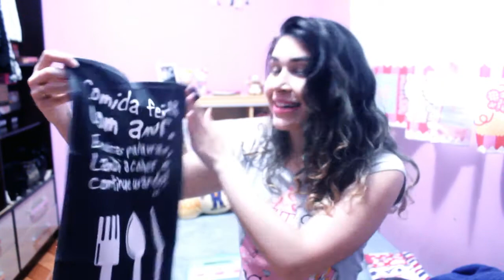Casando aos 20: COMPRAS PARA O LAR COM MICKEY E MINNIE, TURMA DA MÔNICA E MUITAS OUTRAS FOFURAS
MUDE A QUALIDADE DO VÍDEO PARA 720 HD